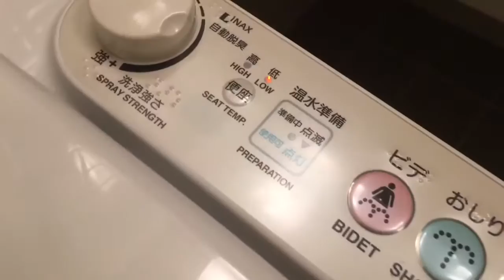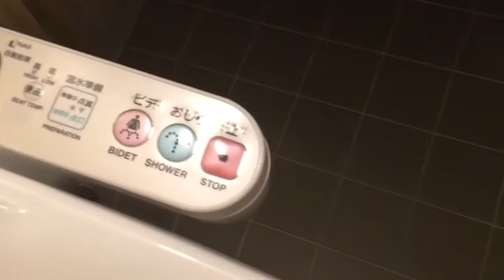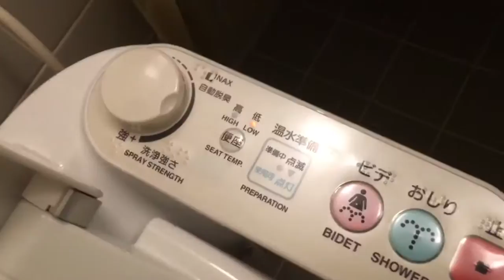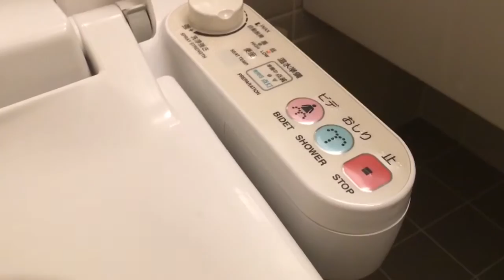Cagadero japo fail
Como usar el baño japo muy failmente. Impresionanta